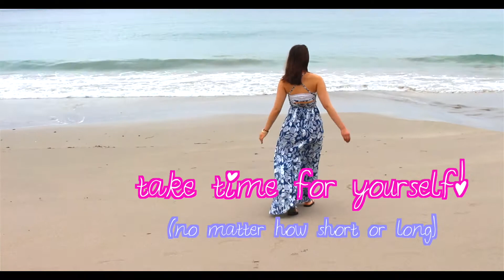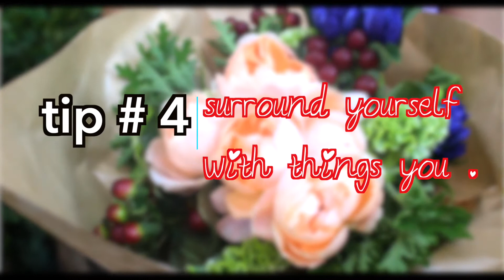Ways to Stay "Happily Ever-Pretty" & Beautiful (when on vaca!)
Hi loves!
I am very sorry for a long time off of youtube, but it was a needed break due to my last few weeks of finishing my undergraduate, and now transitioning into a new chapter of my life!

Thank you for your understandings, as I am currently packing my bags to go back home to Cali and can you guess where my next destination will be to move? xD